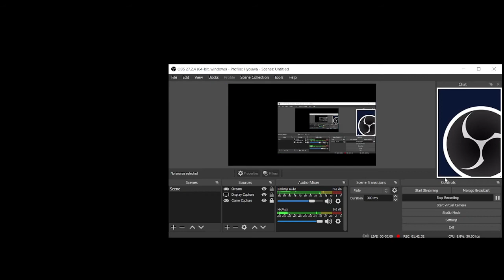Mona's Island Playthrough, This one had the interesting puzzles Genshin Impact.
Fischls Island, was very interesting, as we unlocked new parts of the castle realm, Her island probably had to most life compared to the others.
I really enjoyed the who is lying puzzles, and seeing the theatre shows.